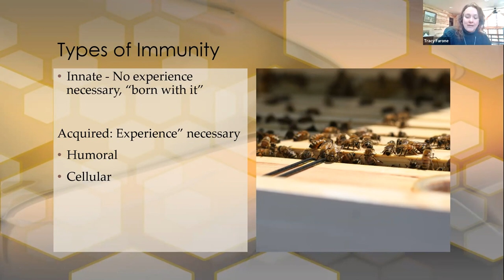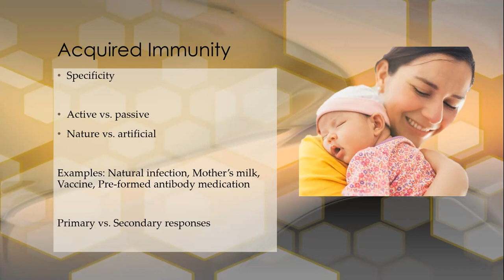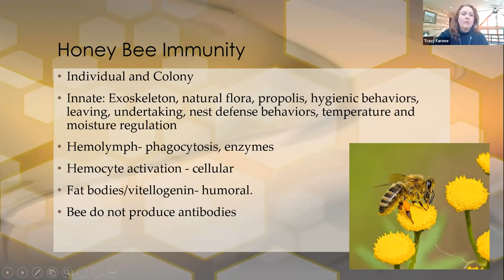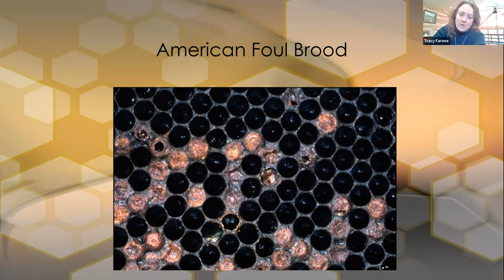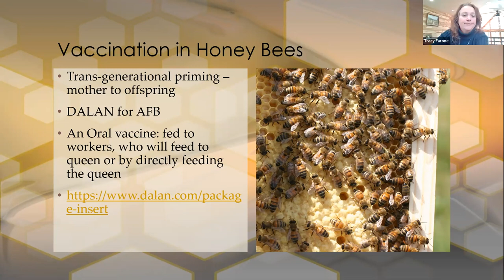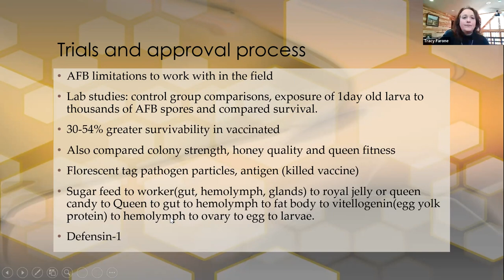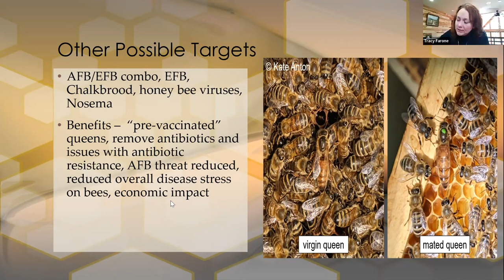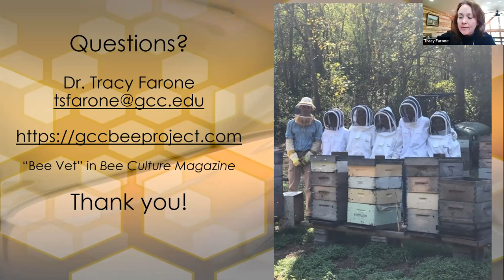Tracy Farone - Honey Bee Vaccines - 2023 Utah Beekeepers Conference - 230225